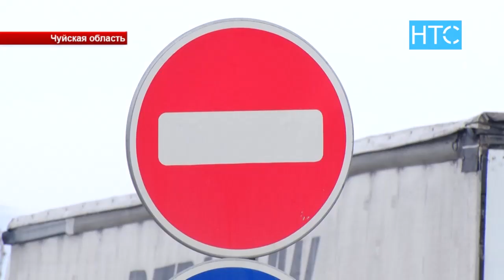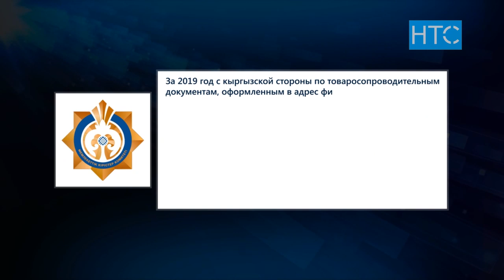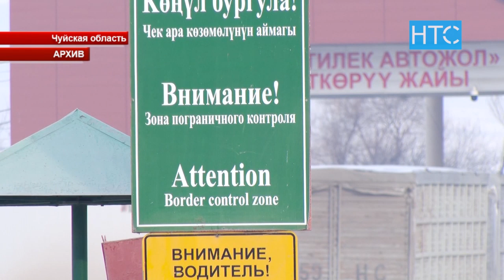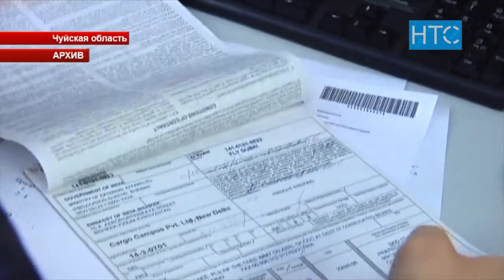Взаимные обвинения продолжились. Что скажут в ВТО? / 17.02.20 / НТС